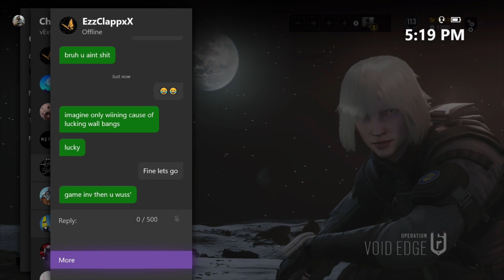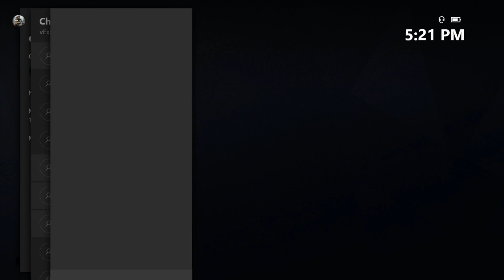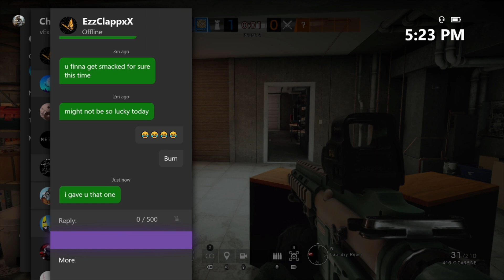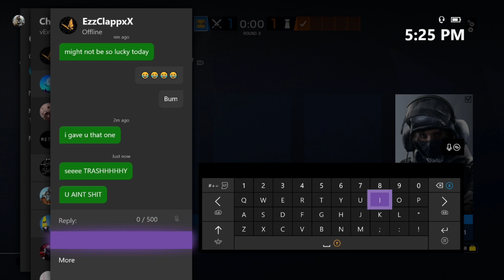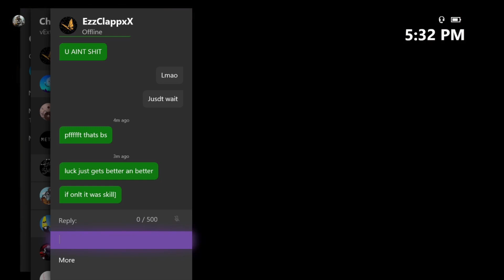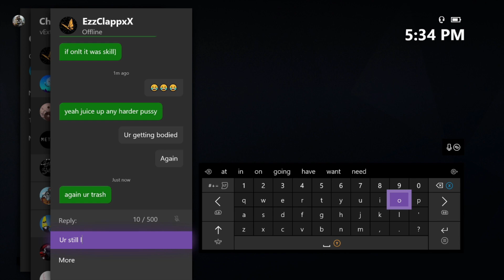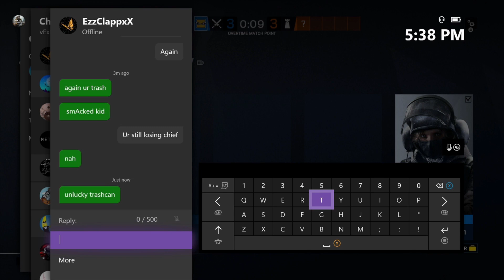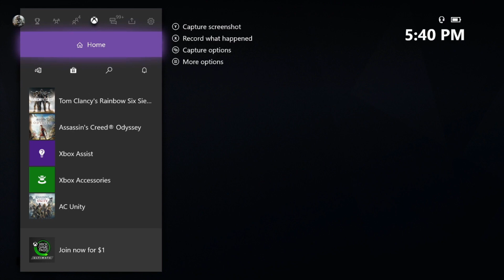SALTY COPPER GETS BODIED IN 1V1: CUSTOM GAME - Rainbow Six Siege Funny Moments